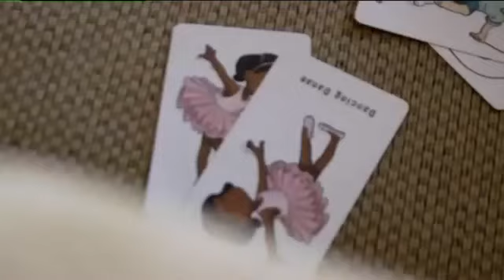Waukesha Man Battles Deadly, Rare Disease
Mike Jacobs reports